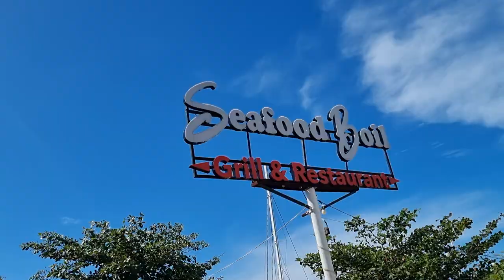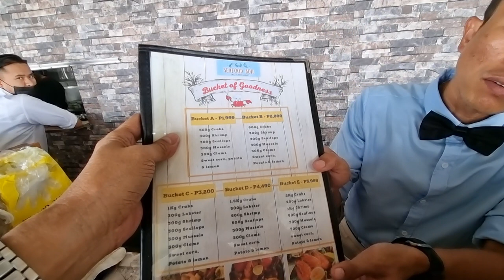Seafood Boil at Marina Bay lami gyud....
Seafoods lami at Marina Bay